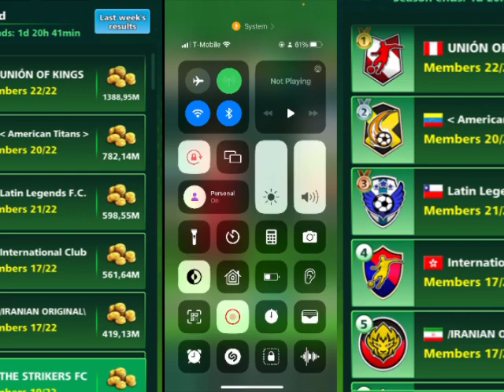Football Strike New Updates and World Championships